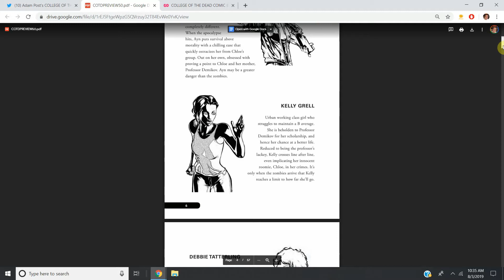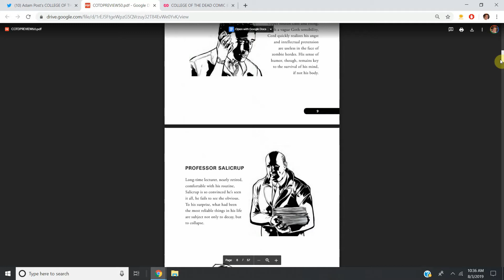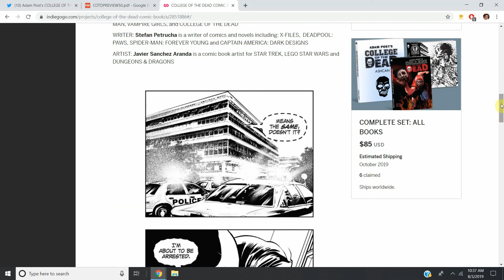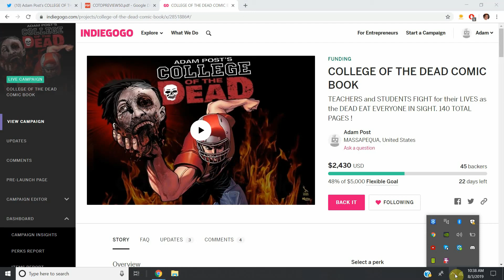50 PAGE PREVIEW ! MAJOR COLLEGE OF THE DEAD ANNOUNCEMENT !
The 50 PAGE PREVIEW for COLLEGE OF THE DEAD !